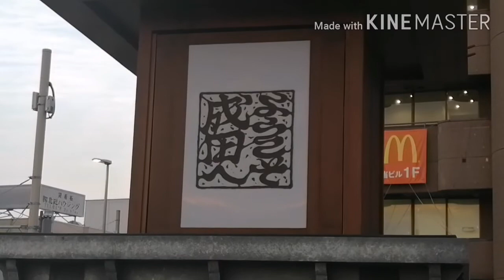Narita Clock Tower Puppet Show | Kath putli show Everyday in Narita station Japan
This "Narita mechanism clock" was donated in hope of continued development of international city Narita.
When it is at the established time, dolls appear, and the oar of the clock tower that every direction was colored in the Scenery every season of the Narita city pleases people visiting Narita by various mechanisms.
The first view is a performance of the musical accompaniment reflecting the image of summer feature "Narita Gion Festival" of Narita. "I wait of Kabuki, and the second view introduces by a mechanism with Kabuki as a motif in Narita".
At operation time, from Sunday to Thursday plan from 8:00 to 22:00 on Saturday Friday until from 8:00 to 20:00 and operate for about four minutes. I am set not to operate when rainy weather and the wind velocity become more than 5 meters (there are not the prior notices).
It is the new landmark of the station square of Narita. When you come to Narita, please come to see it.